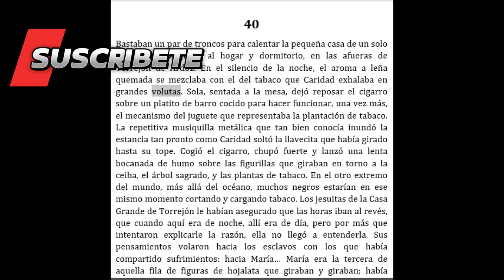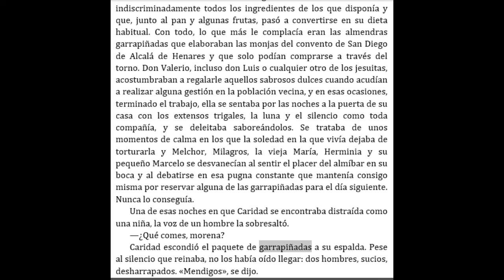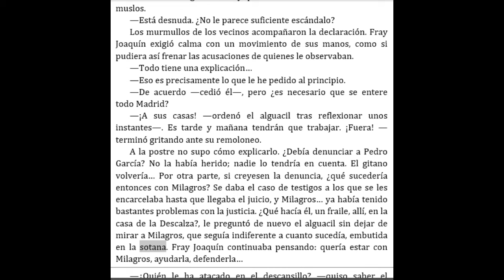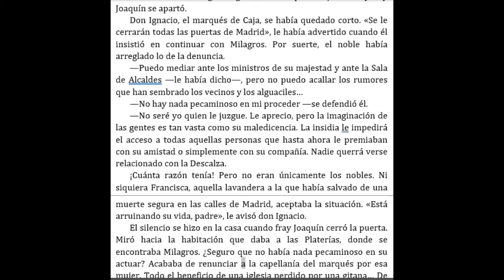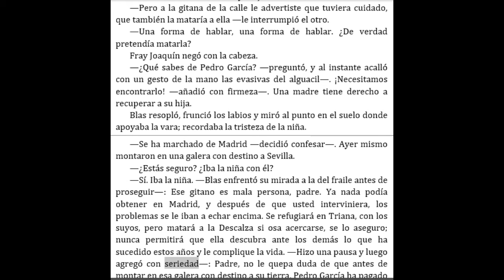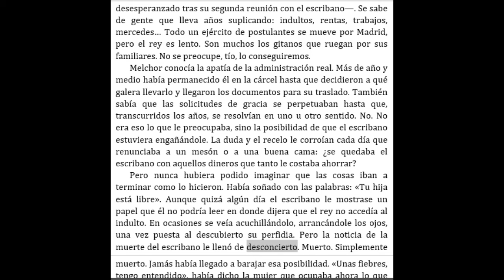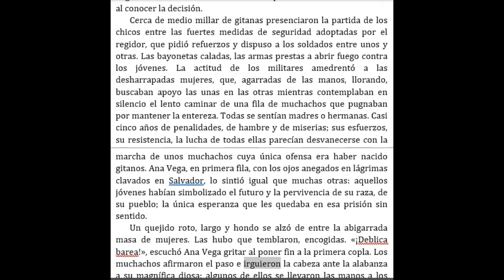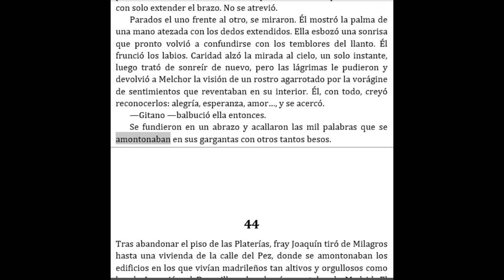La Reina Descalza 10 Ildefonso Falcones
Sinopsis
En la España del siglo XVIII, una conmovedora historia de amistad, pasión y venganza une dos voces de mujer en un canto desgarrador por la libertad. Enero de 1748. Una mujer negra deambula por las calles de Sevilla. Ha abandonado a su hijo y ha huido de un pasado esclavo en Cuba. Caridad ya no tiene un amo, pero tampoco un lugar donde cobijarse. Entonces conoce a Milagros Carmona, una joven gitana de Triana por cuyas venas corre la sangre de la rebeldía. Las dos mujeres se convierten en inseparables y, entre zarabandas y fandangos, la gitana confiesa a su nueva amiga su amor por el apuesto y arrogante Pedro García, de quien la separan antiguos odios entre ambas familias. Por su parte, Caridad se esfuerza por reprimir sus sentimientos por Melchor Vega, el abuelo de Milagros, un hombre desafiante, bribón y seductor, pero también firme defensor del honor y la lealtad. Pero cuando un mandato real convierte a todos los gitanos en proscritos, la vida de Milagros y Caridad da un trágico vuelco. Aunque sus caminos se separan, el destino volverá a unirlas en un Madrid donde confluyen contrabandistas y cómicos, nobles y villanos; un Madrid que se rinde a la pasión que emana de las voces y bailes de esa raza de príncipes descalzos. Ildefonso Falcones nos propone un viaje a una época apasionante, teñida por los prejuicios y la intolerancia. Desde Sevilla hasta Madrid, desde el tumultuoso bullicio de la gitanería hasta los teatros señoriales de la capital, los lectores disfrutarán de un fresco histórico poblado por personajes que viven, aman, sufren y pelean por lo que creen justo. Fiel reflejo de unos hombres y mujeres que no agacharon la cabeza y que alzaron la voz para enfrentarse al orden establecido. Reseña:
«Falcones se ha consagrado como el autor español de novela histórica más vendido en el mundo.»